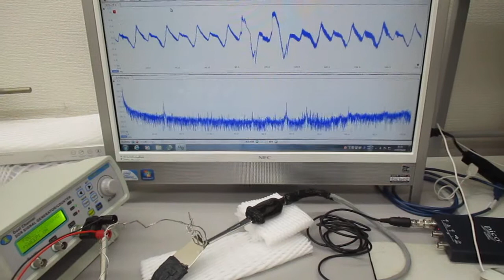非線形現象の音圧測定解析に基づいた、超音波伝搬制御実験